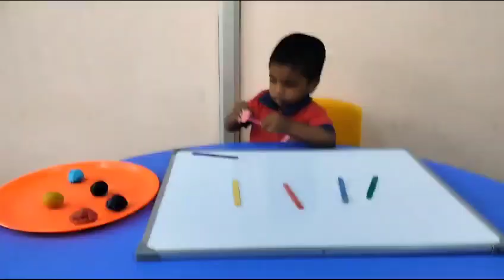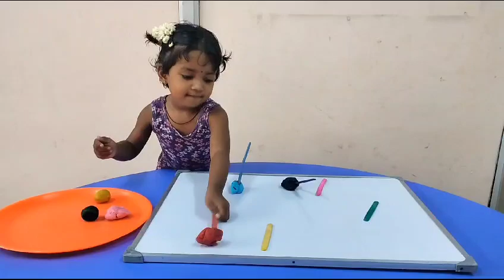Happy Young Minds